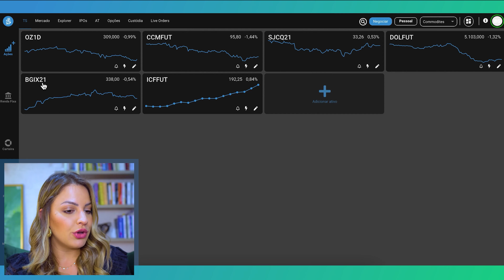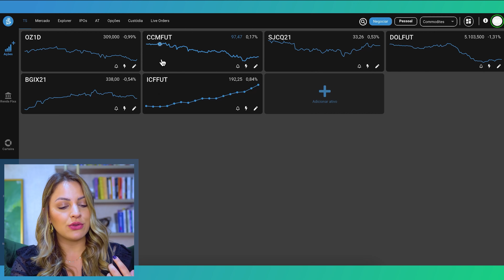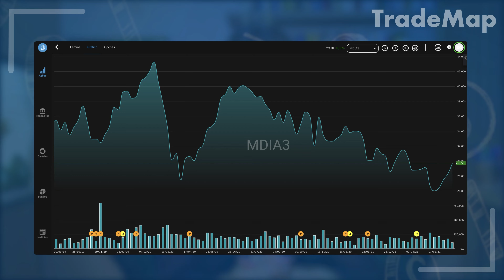A Valorização do Preço das Commodities || Bea Aguillar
Como que o boom das commodities podem afetar seus investimentos? Nesse vídeo, Bea Aguillar, do canal @PapodeBolsa , nos explica tudo sobre a valorização do preço das commodities, e como o @TradeMap pode te ajudar a ficar por dentro de tudo!

Cadastre-se no TradeMap agora mesmo e tenha acesso à melhor plataforma do mercado financeiro! App Store, Google Play e Portal Web